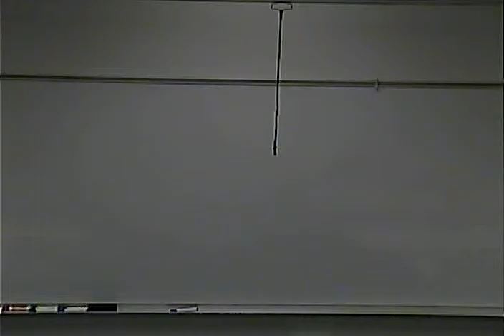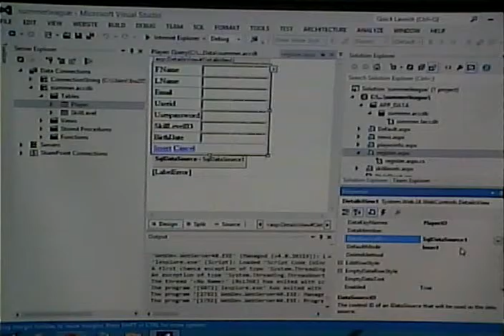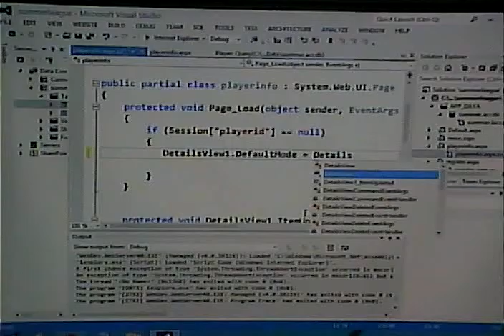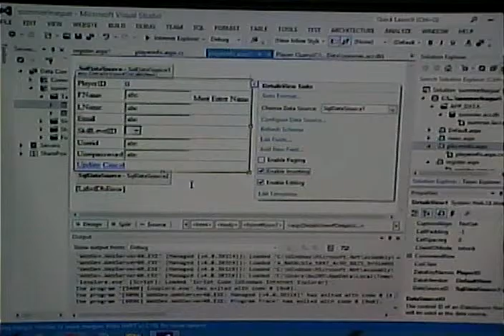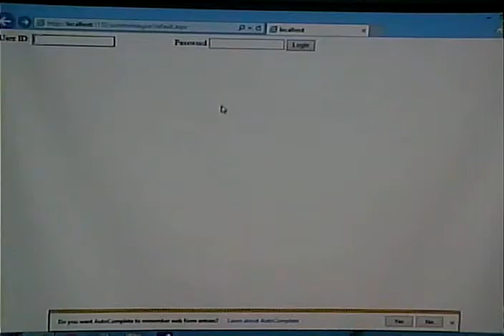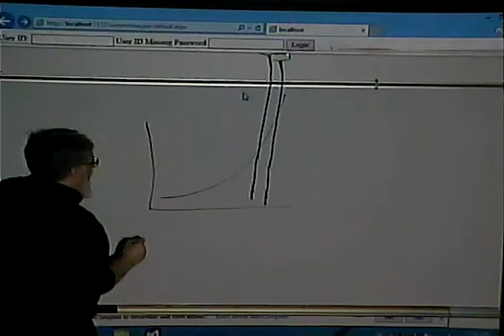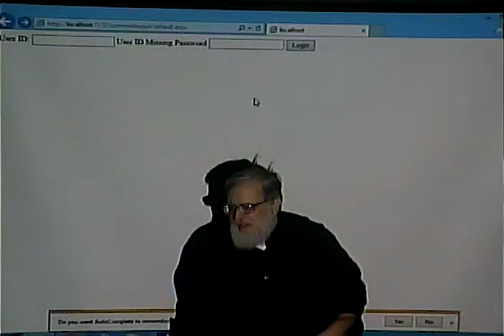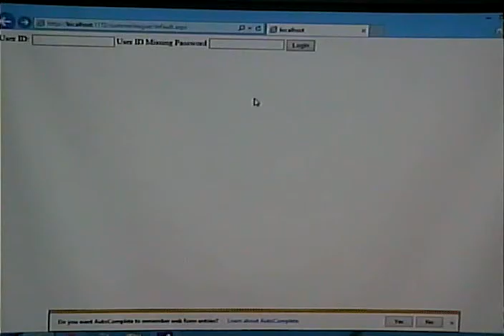CISS243 - Web Db Integration - Fall 2015 - Week 15, Lecture 1 - 12/1/2015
Programatically setting a detail view's mode. Some observations about testing (unedited)